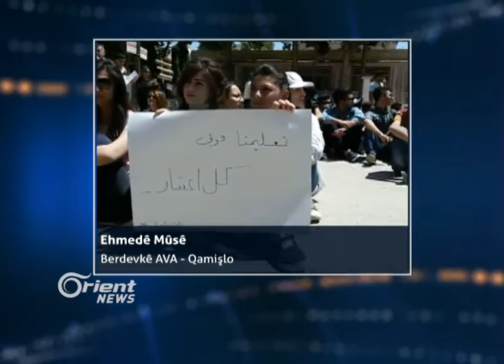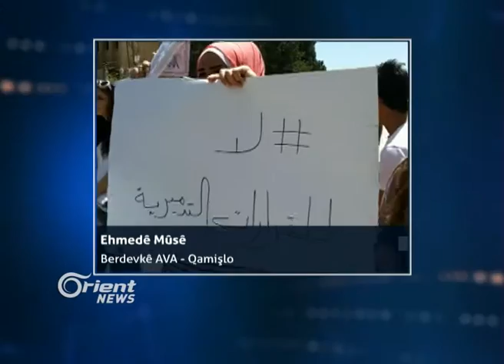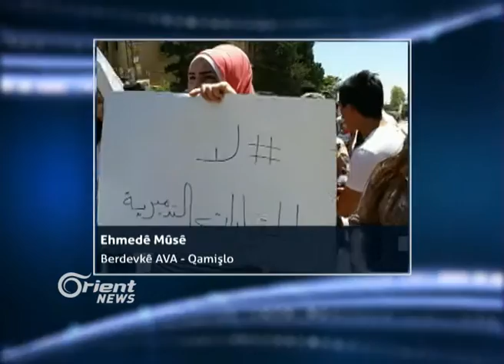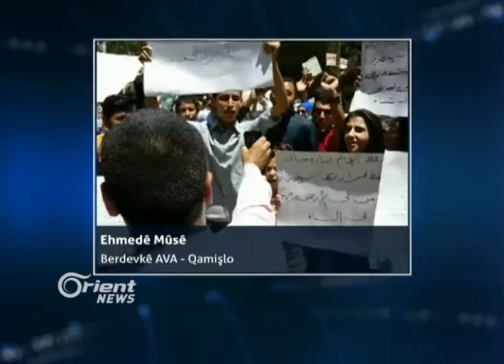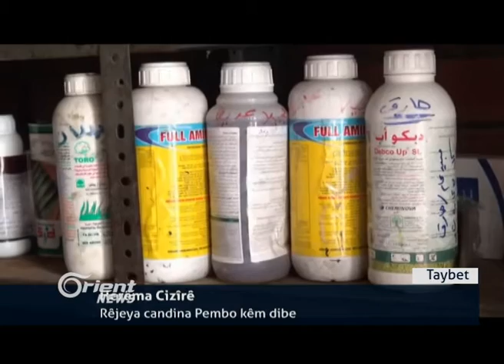Li herêma Cezîrê xwendekar li dijî biriyarên rêjîmê meşiyan